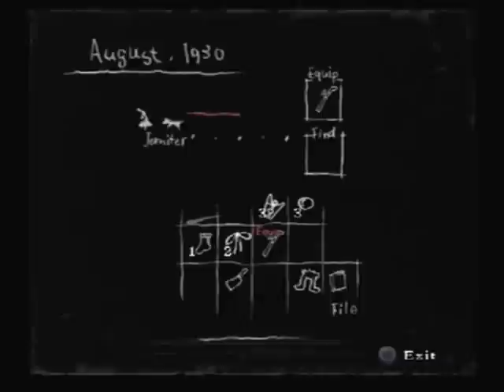Let's Play: Rule of Rose [Set 4] Part 26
Part 26 - I face the boss and I die several times.